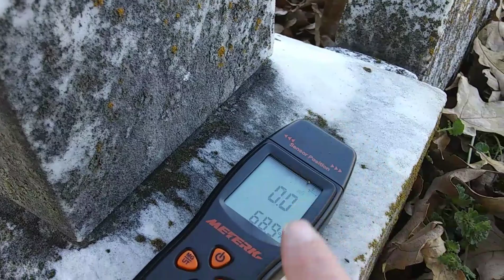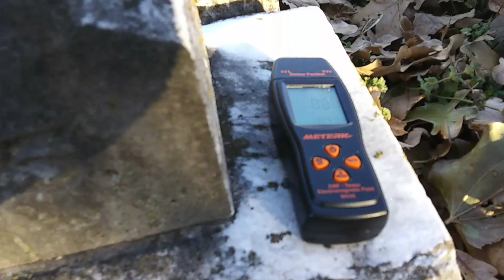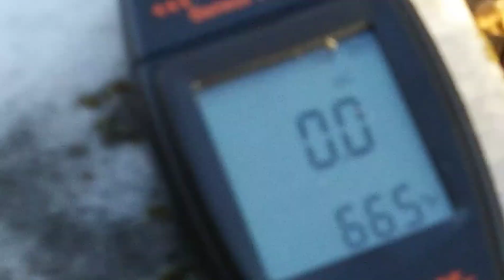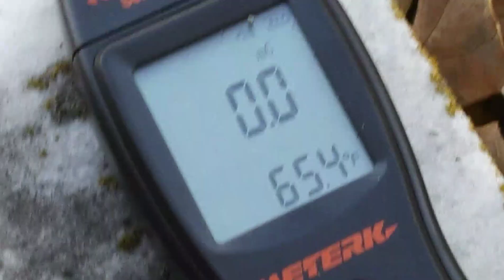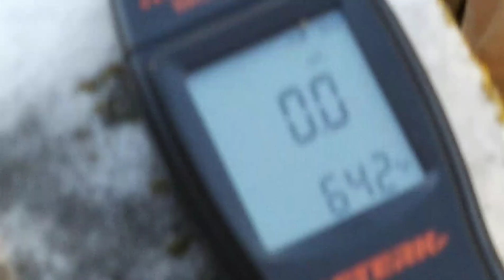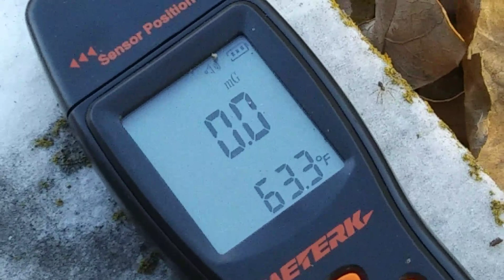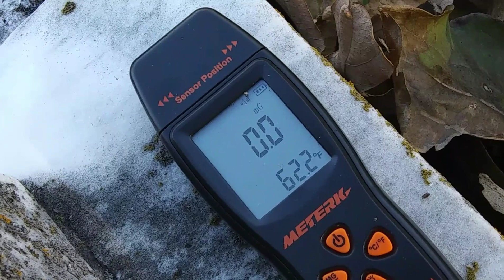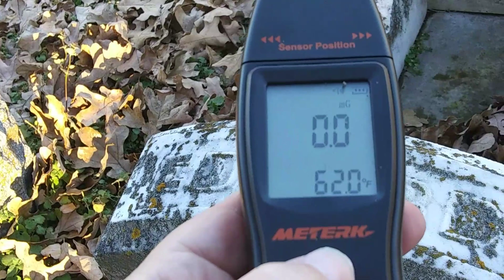Little Edwards Grave / Someone says HI / low voices / Active EVPS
Join me at Little Edwards crib-like grave, where I get quick little voice that says yes and hi, and a low woman's voice that I can't make out.

This cemetery is very active. I've decided to go back and take toys to baby land and other little graves such as Edwards that don't have toys or flowers or near baby land, for Christmas. Watch for that video...